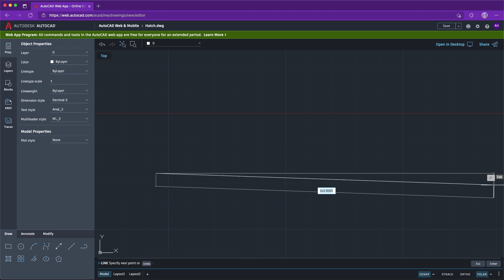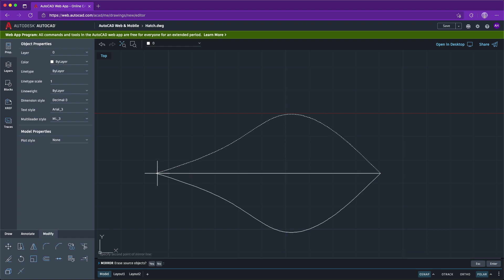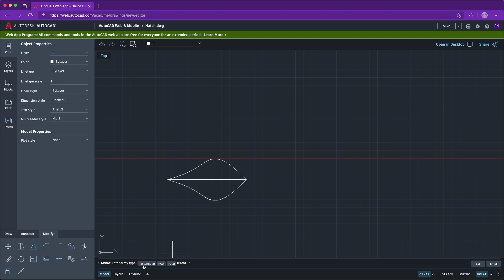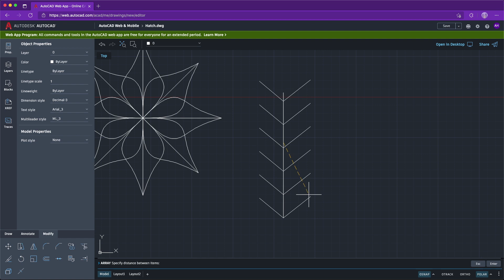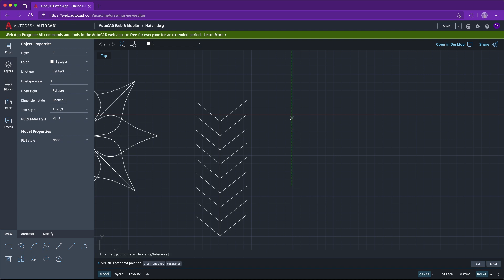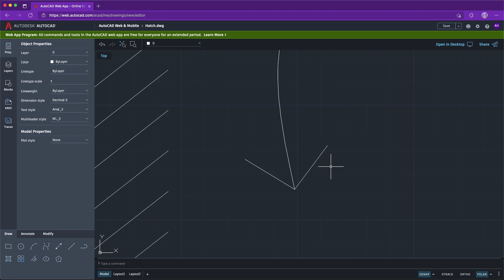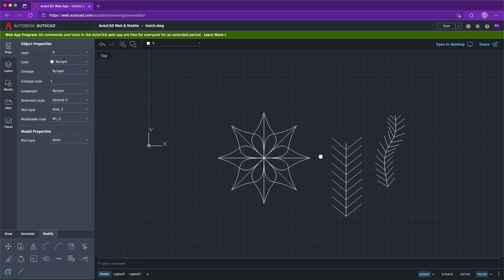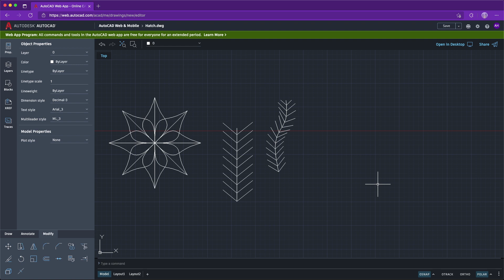AutoCAD Web | Dibujando Vegetación Con Diferentes Comandos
Puedes crear vegetación para tus dibujos a través de diferentes comandos. En este video realizaremos una rosa y algunos abstractos de palmas.